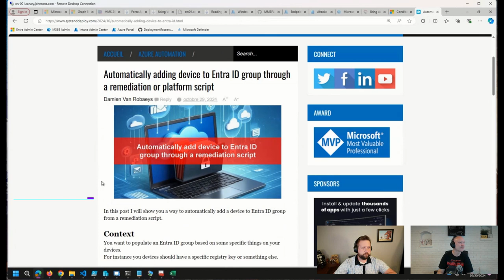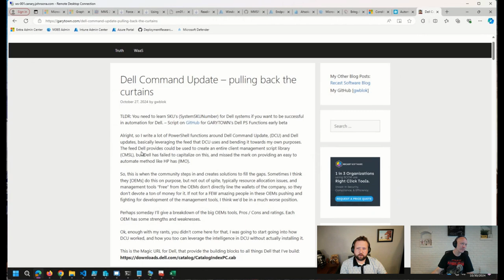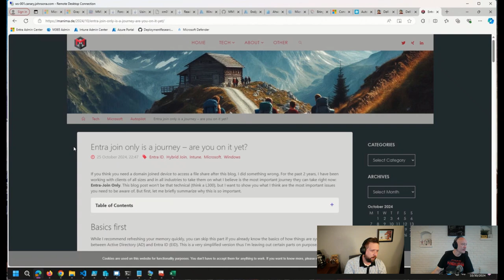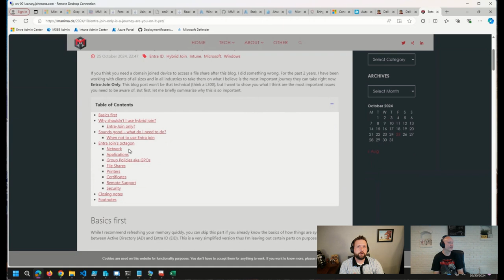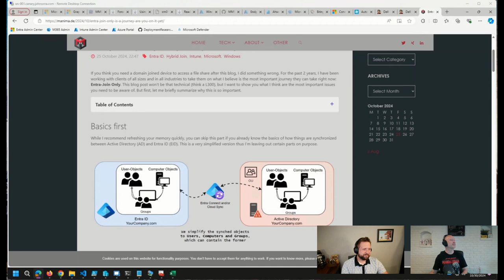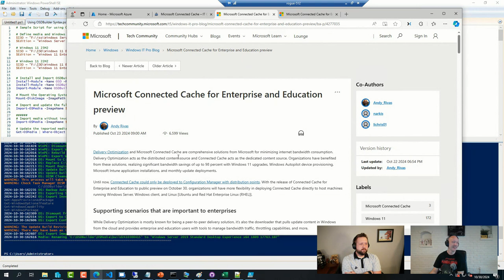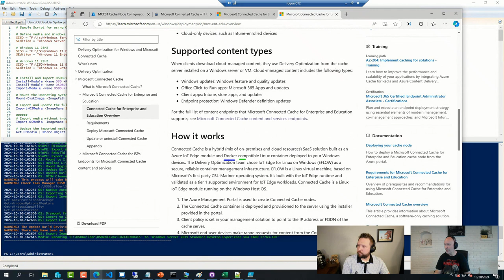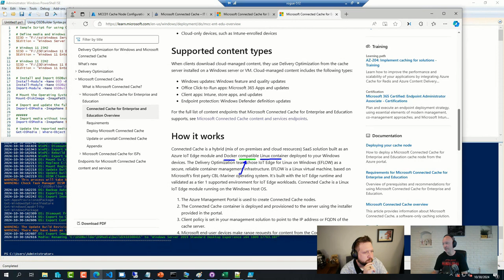UPDATES! 10.30.24 | Dell Command Update blogs - Journey to native Entra join - Connected Cache